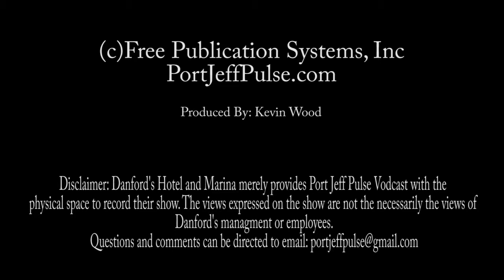What's New at Danford's Hotel in Port Jefferson NY?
Christina Whitehurst of Danfords Hotel, Marina & Spa talking about all the wonderful improvements at DANFORDSHOTEL and special dates: SUPERBOWL Sunday and Valentines day